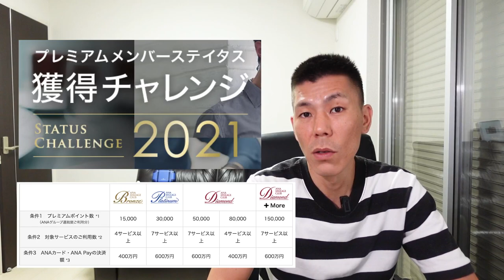6月30日本日より申し込み開始!!SBI証券のクレジットカード積立でポイント獲得!!貯まったVポイントはANAマイルにも交換可能です。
2021年6月30日より開始になったSBI証券×三井住友クレジットカードのクレジットカード積立の解説です。ANAマイルに交換できる点を詳しく解説しました。

✅ポイントサイトライフメディア特別紹介URL

✅ライフメディア新規入会キャンペーン詳細

・新規会員登録で200P
・新規会員登録後、6月中に5,000P以上の案件利用で2,000P(SBI証券口座開設またはナンバーレスクレジットカード発行でOKです)
・8月7日までにポイント交換で400P
*ライフメディアのポイント1P＝1円となります。

⚠️WEB紹介締切6月30日まで

*カード紹介にあたり私にもポイント付与入りますのでご了承下さい。

☑️使用機材